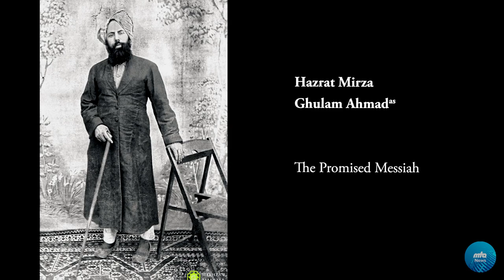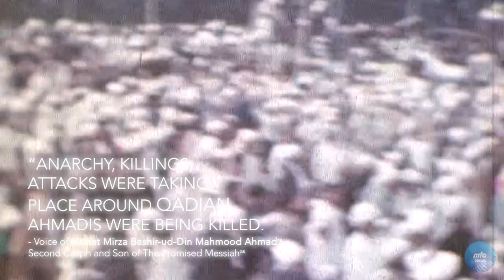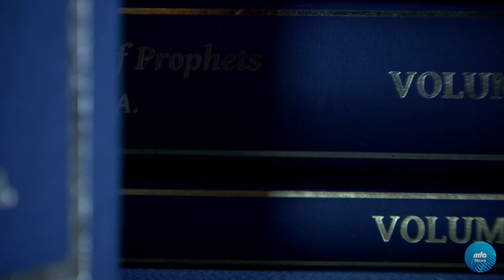The Moon Of The Prophets [OFFICIAL PROMO]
On the 20th April 1893, according to the Divine prophecy, a son was born to the Promised Messiah (as).

MTA News presents an exclusive documentary on the life of Hazrat Mirza Bashir Ahmad (ra) - The Moon of the Prophets.

Produced & Directed by Syed Taalay Ahmad Shaheed.

Coming soon to MTA.